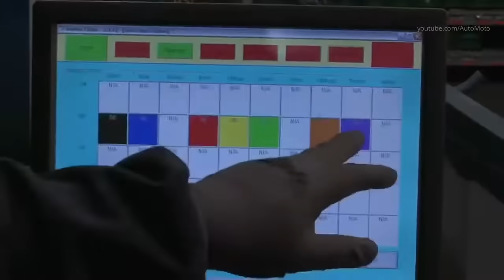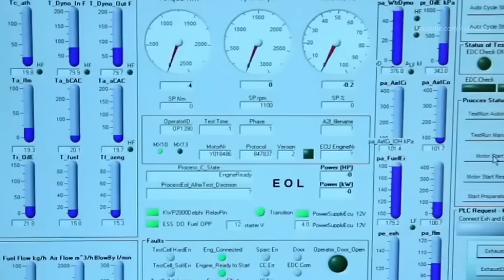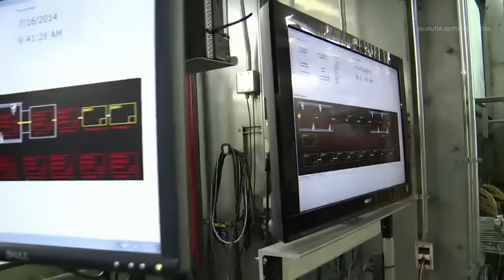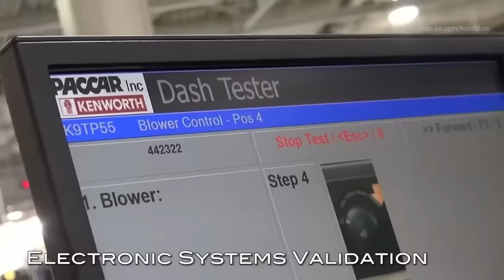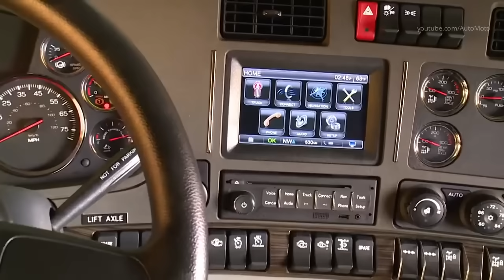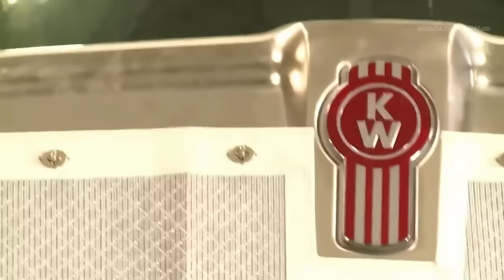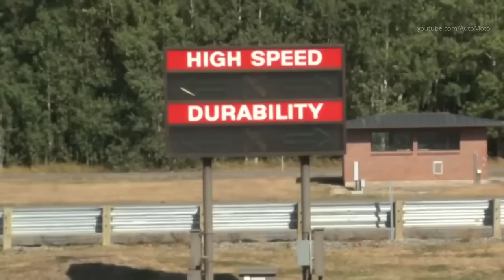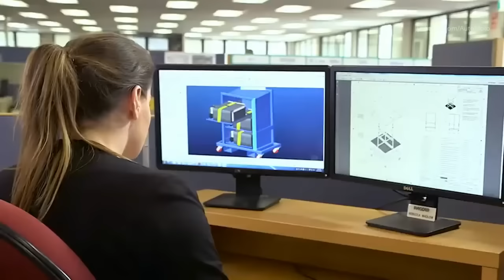Así es como se fabrica un camión kentworth